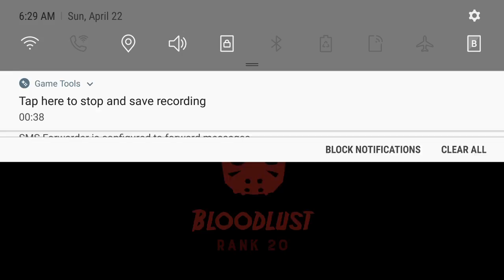Daily Death 4.22.18 Friday the 13th